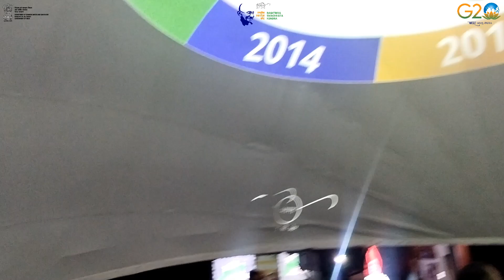Newsletter 17th June 2023 98th Edition